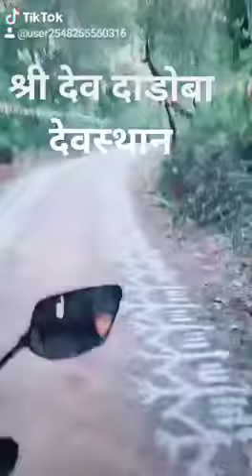Dadoba devastan road🛣️🚸🛣️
Video from Lalit